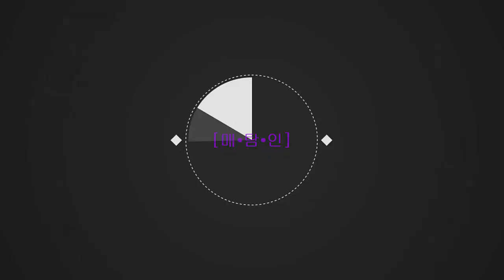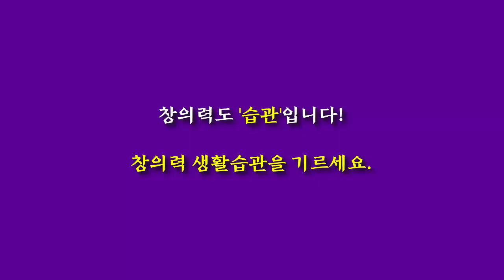창의력을 길러주는 알파파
매탐인 창의력습관 특강
우측 창의력 뇌가 번뜩이기 직전 시각피질 우측에 알파파가 급증한다. 알파파는 산만한 주의를 차단하는 역할을 한다.